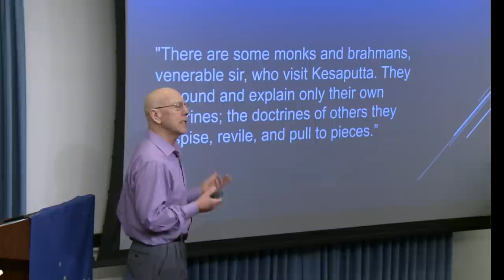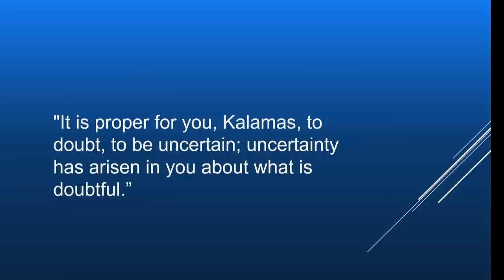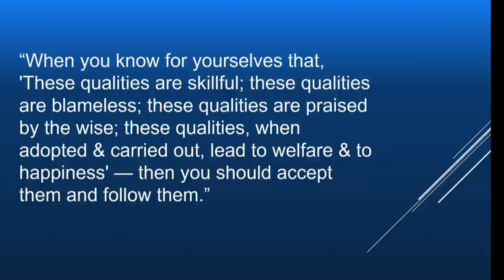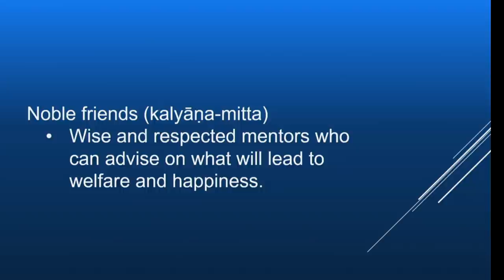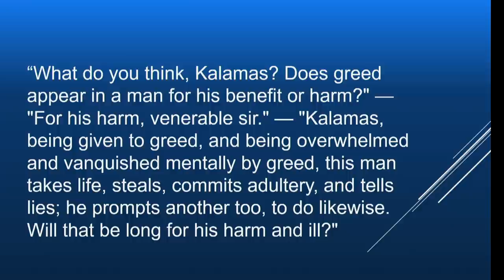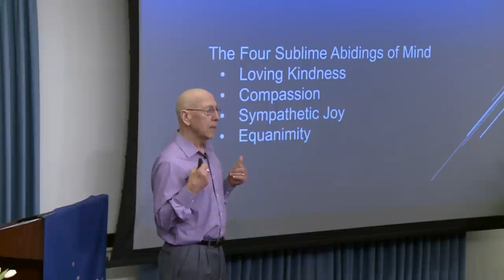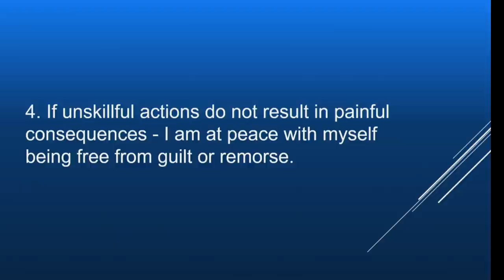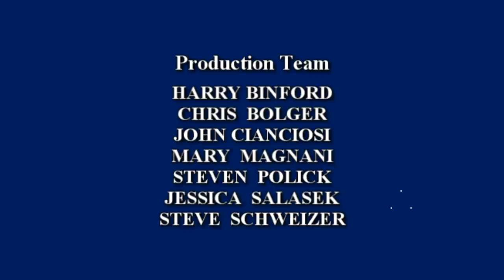The Buddha’s Advice for the Open-Minded Seeker | John Cianciosi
"At a time when we are confronted with conflicting ideas, views, opinions, beliefs, and “facts” about so much in life – including spirituality – it can easily lead to a sense of confusion, bewilderment, and frustration. This can result in a sense of indifference and loss of purpose or guiding principal in how we approach life. The Buddha addresses this very problem in one of his famous discourses, the Kalama Sutta which has at times been referred to as “The Buddha's Charter of Free Inquiry.” In this discourse, the Buddha provides very useful guidance on how to evaluate diversity and the often-conflicting sources of information in order to ascertain what is worth following and implementing in one’s life. Although this discourse was given over two thousand years ago, it remains incredibly relevant to our current situation. In this lecture, John Cianciosi will explore the Buddha’s advice for the open-minded seeker.

John Cianciosi was born in Italy and educated in Australia. In 1972, he was ordained a Buddhist monk in Thailand and trained under one of that country’s most gifted and influential meditation masters, the late Venerable Ajahn Chah. While living in remote jungle monasteries, he led a disciplined, celibate life devoted to the practice of mental cultivation. This unique experience fostered his profound appreciation for the meditative path. Later, he was appointed abbot of Wat Pah Nanachat, the International Forest Monastery established to provide training for the growing number of Ajahn Chah’s Western disciples. In 1982, he was asked to establish a Buddhist monastery in Perth, Western Australia. For the next 14 years, he was instrumental in successfully establishing Bodhinyana Monastery and Dhammaloka Buddhist Centre. As abbot and spiritual director of the Buddhist Society of Western Australia, Cianciosi was responsible for the training of monks and teaching in the lay community.

The Meditative Path